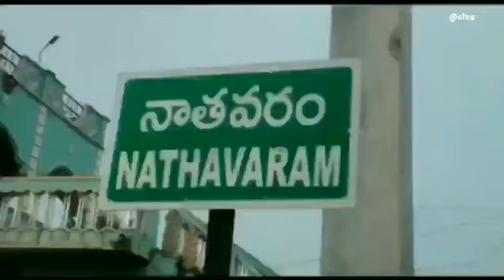Narsipatnam : ఇసుక అక్రమ రవాణా చేస్తున్న YSRVP నేతలు- TDP | Oneindia Telugu